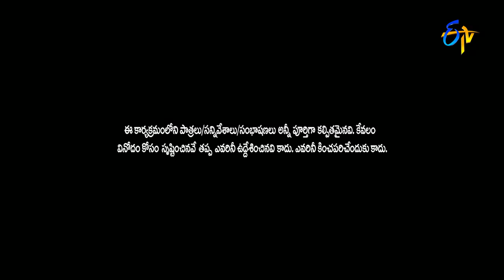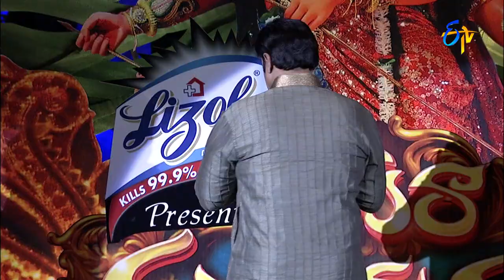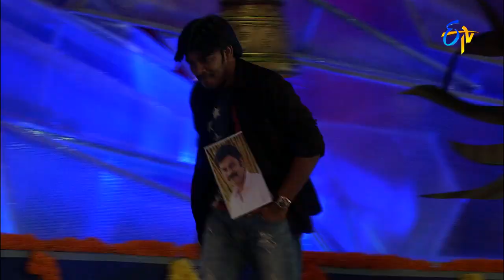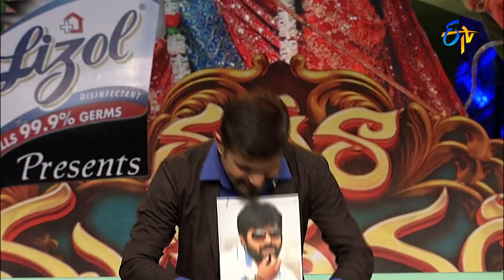Dasara Mahotsavam | 11th October 2016 | Full Episode | ETV Special Event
Celebrities from various shows come together to celebrate the festival and entertain the audience with their amazing performance.